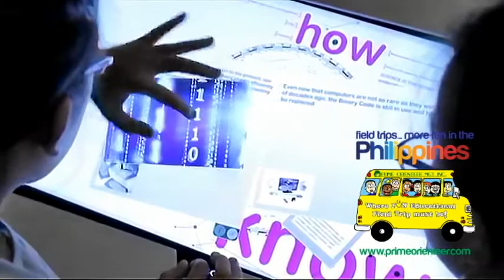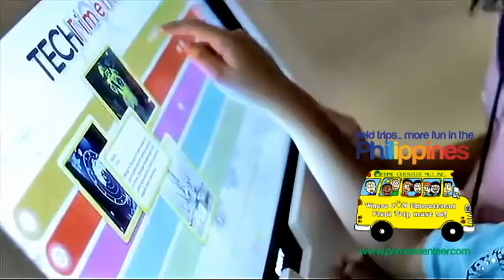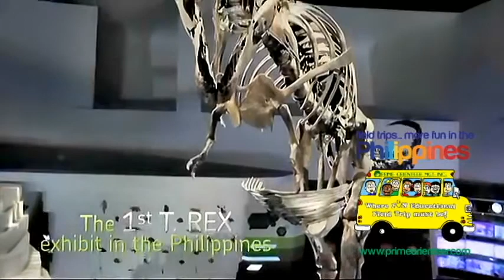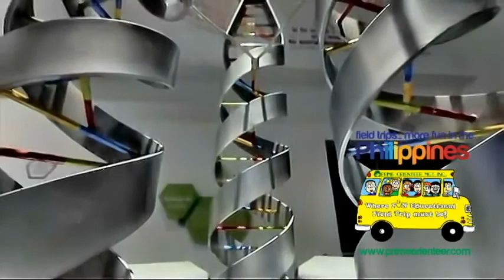The Mind Museum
The Mind Museum is an enthralling learning facility for kids age 6 to 96.  It has over 250 interactive exhibits.  It is a showcase of "What we know, how we know it and what we do with what we know." The galleries feature science facts, the process of discovery and their applications in technology.  It is a place where visitors can learn science principles in a fascinating and interactive way, where teachers can find new and exciting ways to supplement their science lessons, and where students can satisfy their curiosity about how the world works.

Divided into five main galleries, it tells the story of the Atom, Earth, Life, Universe, and Technology:

        The Atom Gallery
        The Earth Gallery
        The Life Gallery
        The Universe Gallery
        The Technology Gallery

        The Mind Museum also has an outdoor Science-in-the-Park where visitors can experience playful science through four-themed pockets: Music, Math, Living and Water.  Other educational offerings include facilities such as an auditorium, laboratory and classrooms, for educational workshops which explore how things work and the relationship of science to other fields of learning.